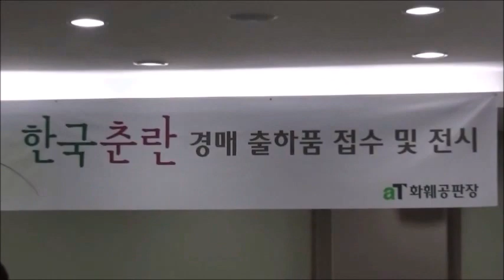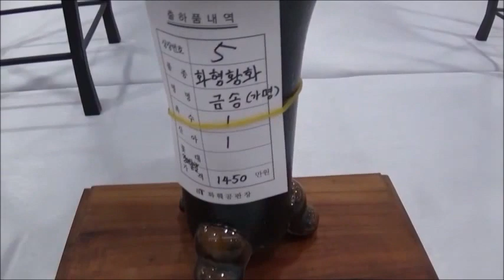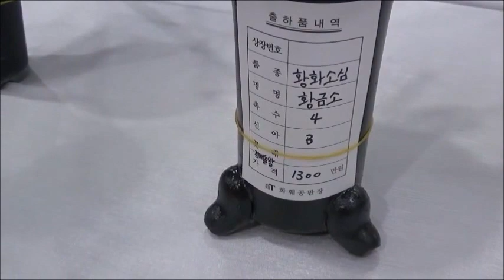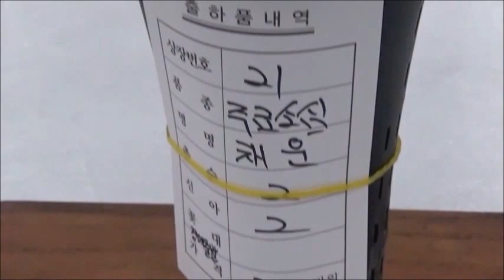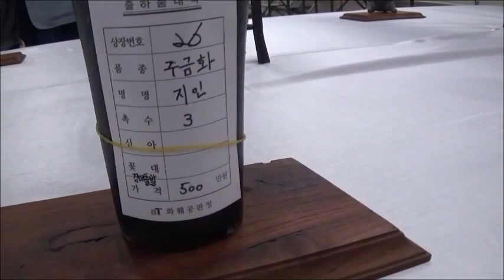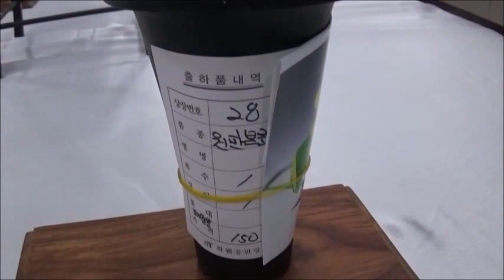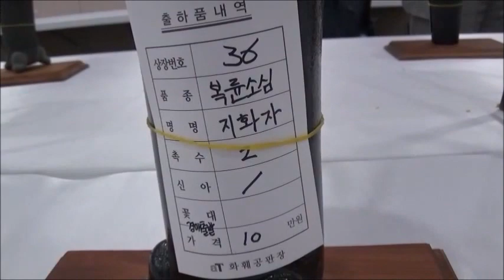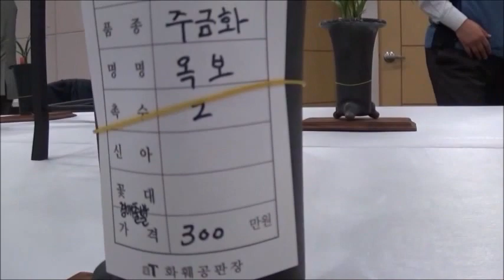한국춘란경매 2015년 5월 13일 / 난판매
한국춘란 경매품 리스트 2015년 5월 13일
등록명명품 / 재단법인 국제난문화재단 / 한국춘란 분류
등록명명으로 보는 한국춘란/한국춘란등록명명품
분류를 통해 보는 한국춘란 /산반, 호피반, 기화,복륜화,중투호,사피반,주금화.
2014년이후 새로운 등록명명품 있으시면 유튜브 올려드리겠읍니다.